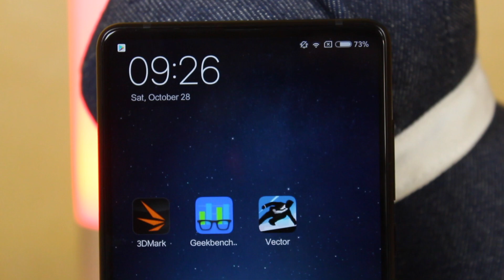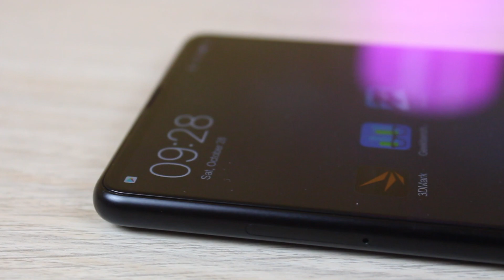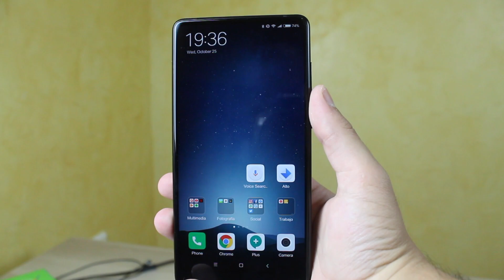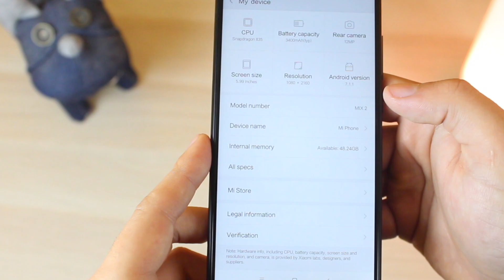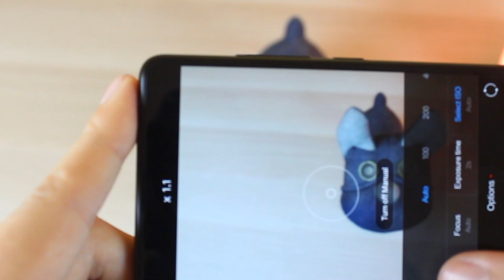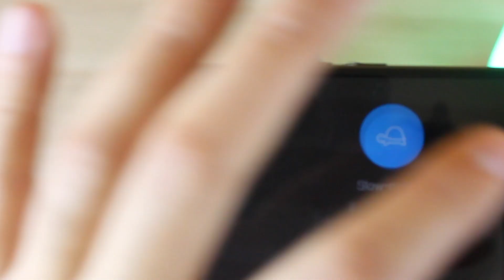Xiaomi mi MIX 2 Review: podrá competir con los gamas alta?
Hoy os traemos la Review completa del Xiaomi mi MIX 2! Espero que os guste!